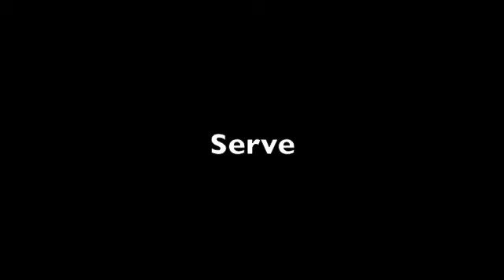Richard Jeremy Wilcox.m4v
Highlight reel from two seasons in Greece 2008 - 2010.